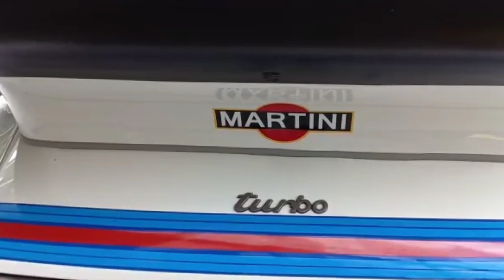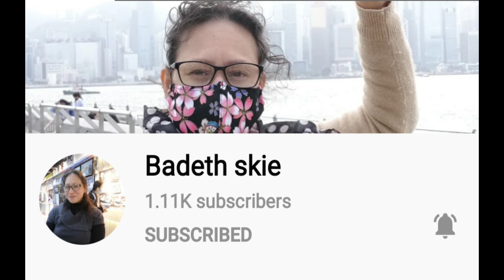CHATER ROAD CLASSIC CAR SHOW/HONGKONG CAR SHOW EVENTS